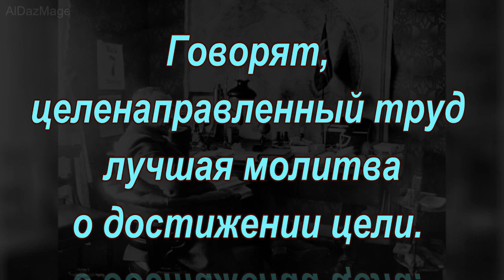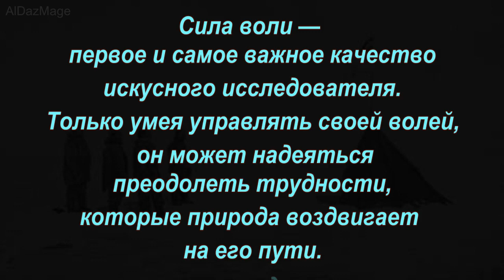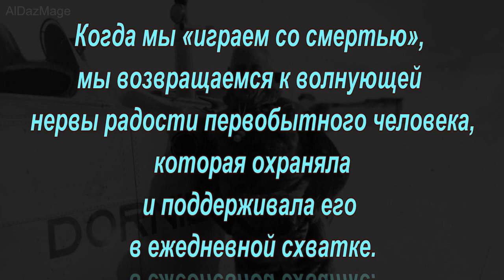Руаль Амундсен цитаты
Руаль Энгельбрегт Гравнинг Амундсен (Roald Engelbregt Gravning Amundsen; 16 июля 1872 — 18 июня 1928) — норвежский полярный путешественник-исследователь и рекордсмен.
Первый человек, достигший Южного полюса (14 декабря 1911 года). Первый человек (совместно с Оскаром Вистингом), побывавший на обоих географических полюсах планеты. Кроме того, воздушная трансарктическая экспедиция 1926 года под руководством Р. Амундсена является первой из заявивших о достижении Северного полюса, чей результат никем не ставится под сомнение. Первый путешественник, совершивший морской переход Северо-Западным проходом; позднее организовал и возглавил вторую в истории успешную экспедицию Северо-Восточным морским путём (вдоль берегов Сибири), — став, таким образом, первым человеком, замкнувшим кругосветную дистанцию за Полярным кругом. Один из пионеров применения авиации и воздухоплавательных средств — гидросамолётов и дирижаблей — в арктических путешествиях.

Погиб в 1928 году во время поисков потерпевшей крушение экспедиции Умберто Нобиле. Имел государственные и общественные награды многих стран мира, в том числе высшую государственную награду США — Золотую медаль Конгресса, его именем названы многочисленные географические и иные объекты.